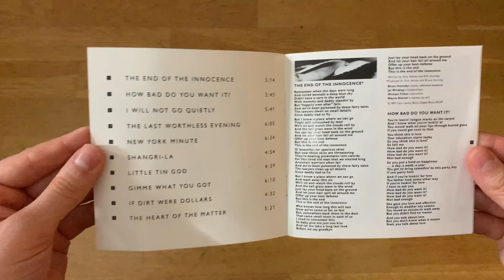Don Henley – The End Of The Innocence | CD Unboxing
An unboxing of Don Henley – The End Of The Innocence.